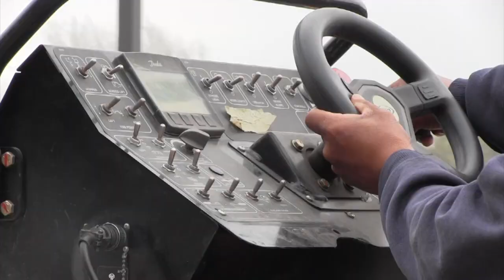Life without O&NG is life without asphalt!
Oil and Natural Gas are essential to many of the products we depend on everyday...including asphalt. Asphalt improves our lives, make transportation easier and improves our lives. Life without oil and natural gas is life without asphalt.